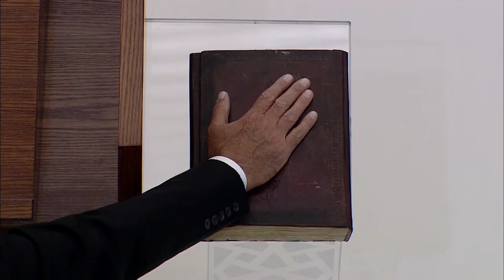Rebâtir une Syrie en ruines : Bachar al-Assad fixe le cap de son quatrième mandat de président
Au pouvoir depuis 2000, il avait été réélu triomphalement en mai dernier, sans véritable opposition, avec plus de 95 % des voix.